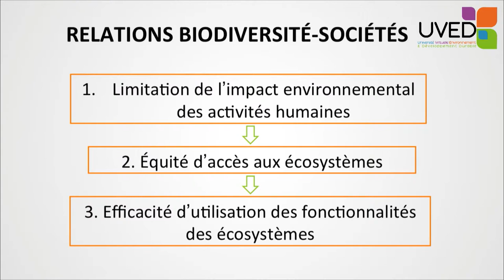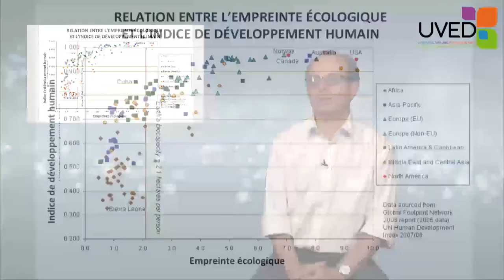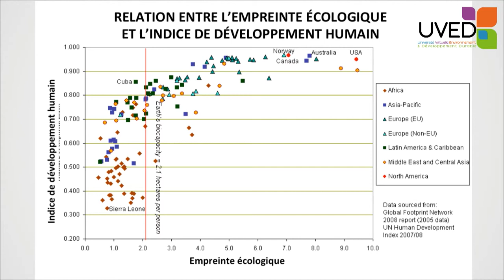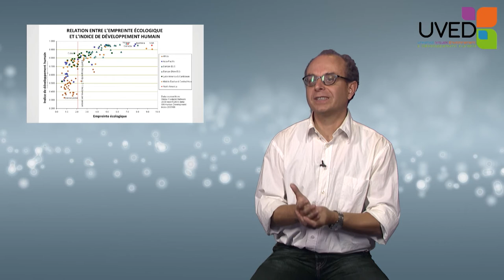How can society and biodiversity be reconcilied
Denis Couvet presents an analysis framework which enables to better reconcile the human development of the biodiversity preservation. He explains the conditions of such a perspective and shows the potential rooms for improvement, for example in the agricultural field. He insists on the fact that the success of this reconciliation is closely linked to our idea of well-being and human development.